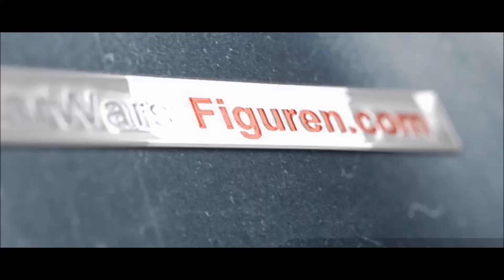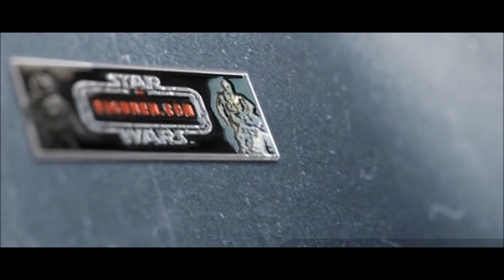Hasbro Star Wars Roundtable Interview 10/6/2022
Interview with Chris Reiff and Jing Houle from the Star Wars Team. Group 4 Fansites.